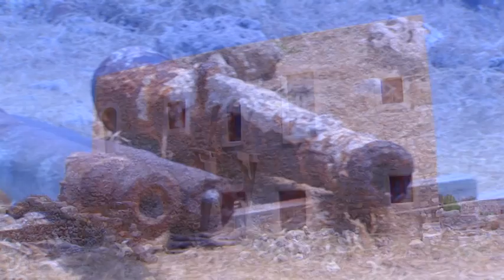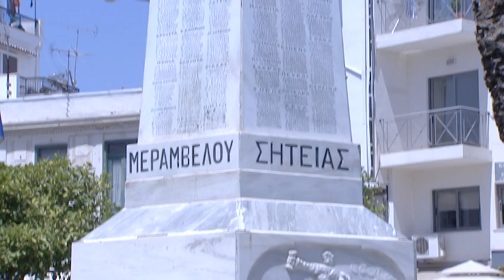ΚΡΗΤΗ ταξιδεύοντας στο φως,ντοκιμαντερ μέρος 2ο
ένα ντοκιμαντέρ σε σκηνοθεσία Βασίλη Κατερινόπουλου στην Κρήτη του πολιτισμού και της ιστορίας.Σε πρώτη προβολή.